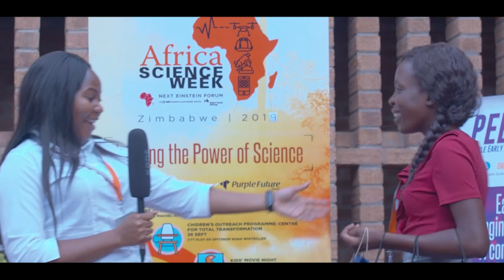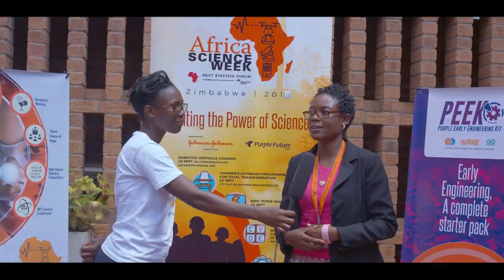NEFScienceWeek 2019 Zimbabwe: Highlight reel